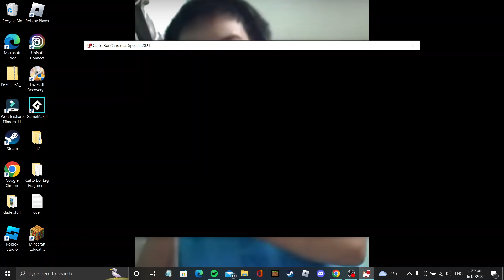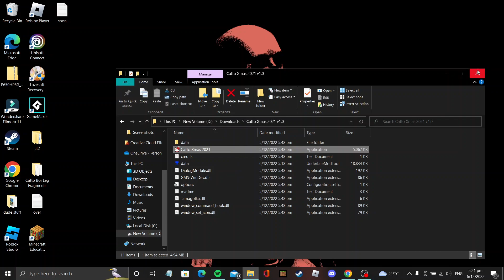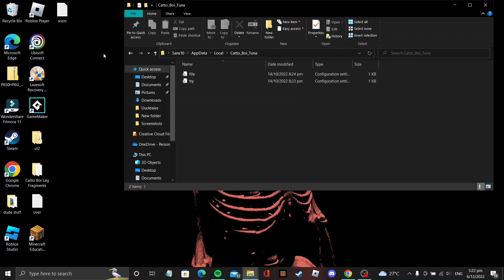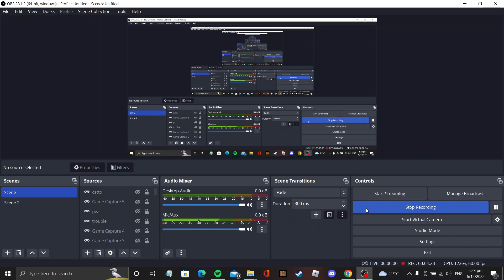Catto Boi Xmas 2021 but i modded it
you guys cant see the specs cuz its too grey